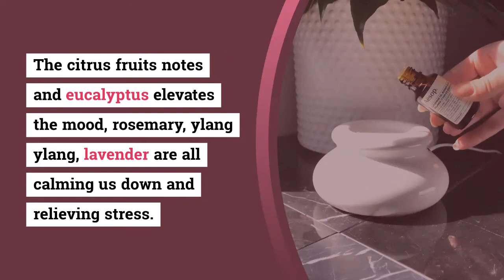Retreating at Your Home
How do you retreat at your House?
What are the best tips and practices you follow?
Here are a few of my favourites!